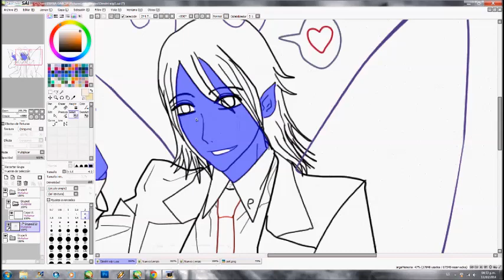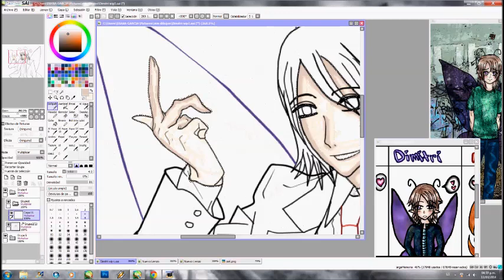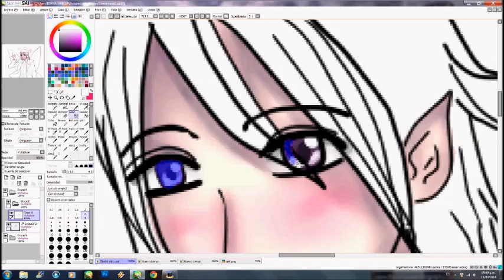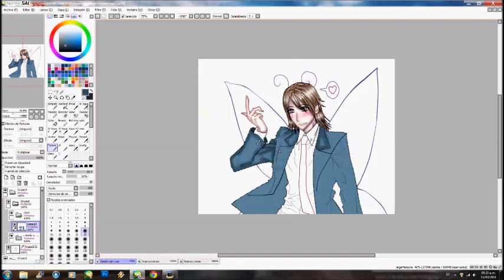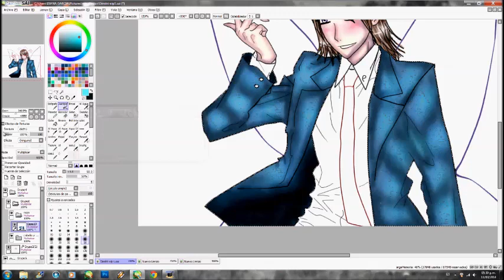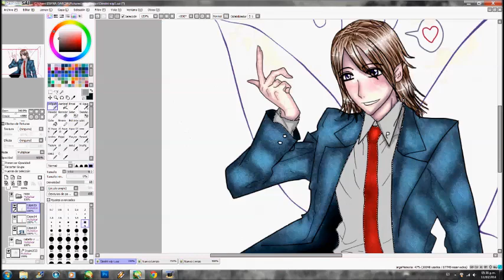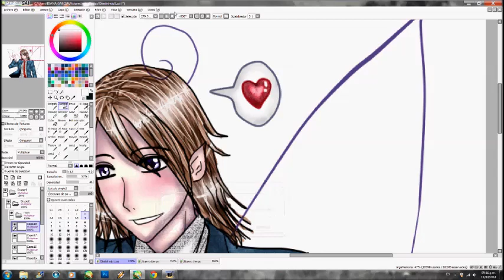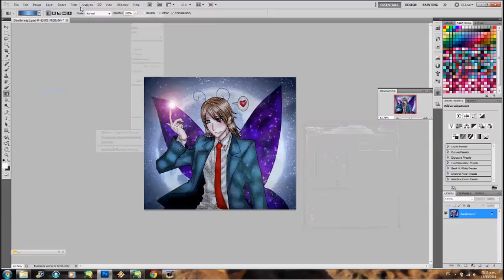Dimitri speedpainting color and background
Bueno pues un vídeo de un dibujo que ya había hecho antes , pero me había faltaba el color y el fondo

La musica es de Jamendo.es